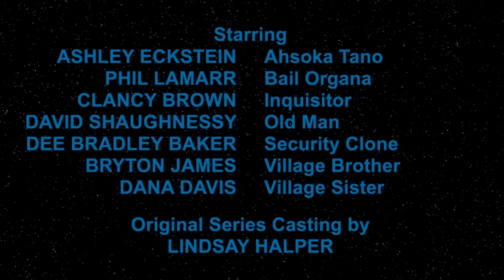They FINALLY ANSWERED The Fans' Biggest Question!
We have been puzzled for months now and Dave Filoni finally gave us an answer about this Inquisitor in most recent interview.